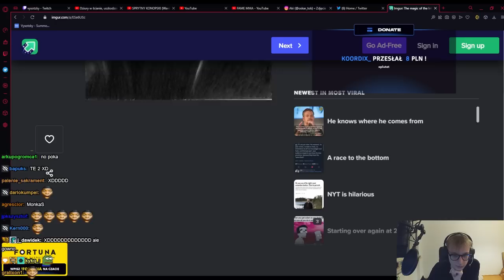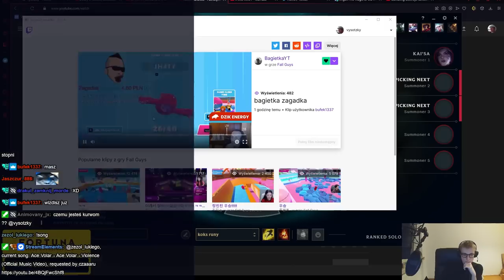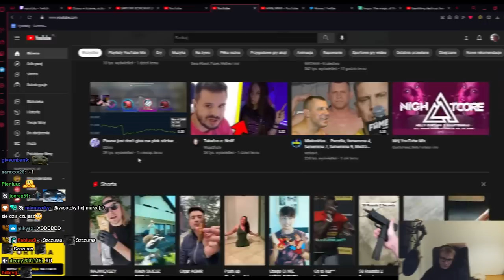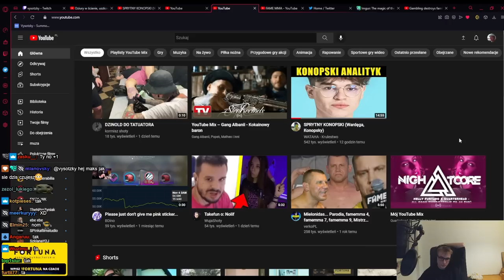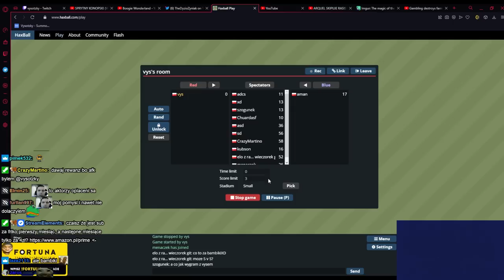VYSOTZKY | INSPEKCJA, KRÓTKIE WŁOSY, ZAGADKA, REINKARNACJA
SMACZNEGO